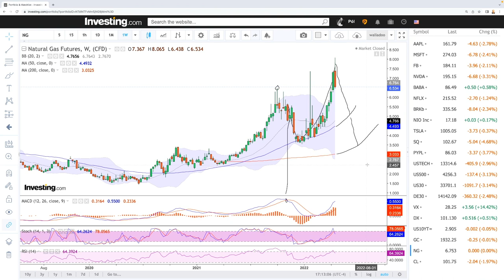Weekly technical analysis WTI Oil and Natural Gas for April 25, 2022